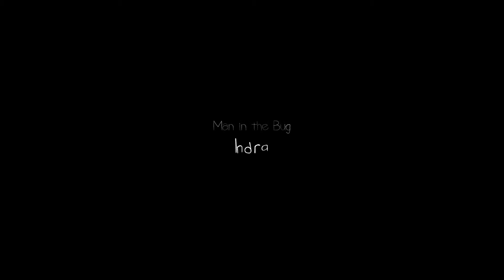VCYroad to JVWF 2013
Volkswagen Club Yogyakarta
Road to Jojga Volkswagen Festival 2013

music
Skrillex